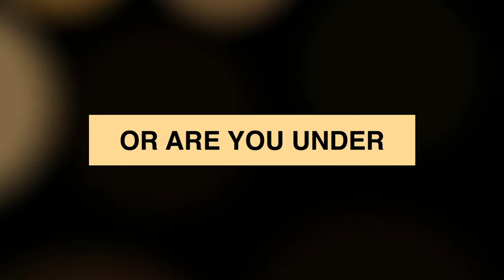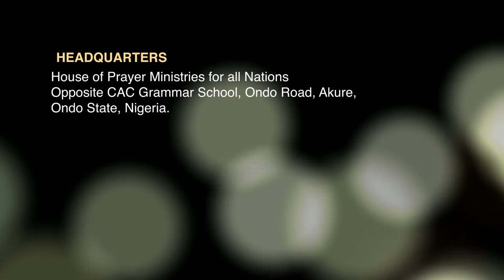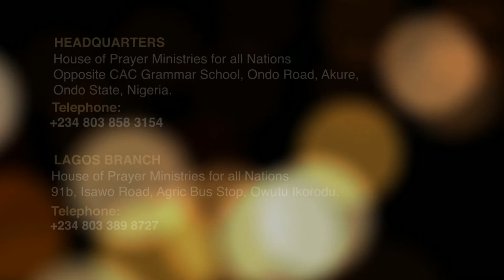What does gunshot in dreams mean?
Dreaming of been shot in a dream could be a thing of concern as this could mean breaking ones spiritual immunity.

This video explains what it means and the biblical solution.

WhatsApp Line :
Lagos : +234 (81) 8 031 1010